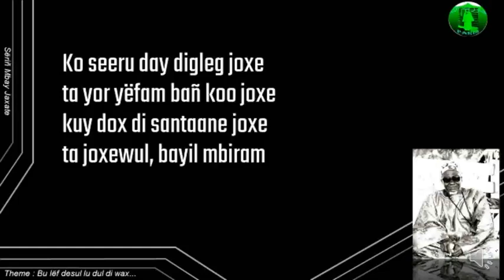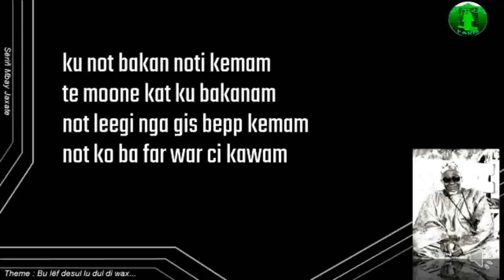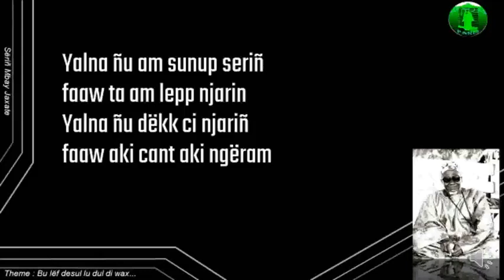WOLOFAL S.MBAYE DIAKHATÉ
NANU BAYI WAXE YI TAY JEUFF MOGENE